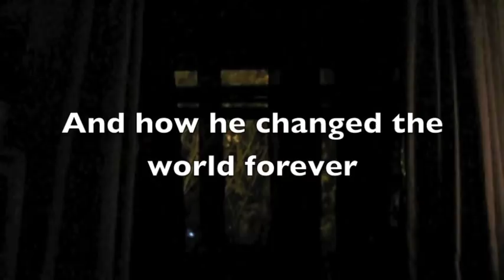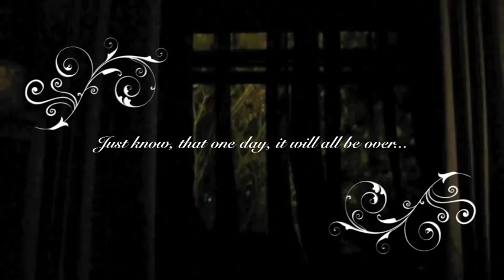Trailer: Prison Diary- Pan-Avatar Entertainment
The true story of one inmate, and how he changed the world. "Prison Diary" a TRUE story of an inmates stay in Federal Prison, as documented by one inmate over his entire federal Prison stay. Day by day, sometimes hour by hour, the entire experience in over 2,000 pages, now brought to the screen from Pan-Avatar Entertainment. Now in Pre-Production.